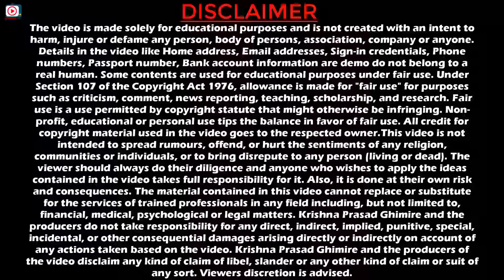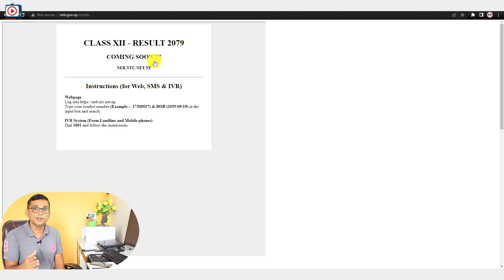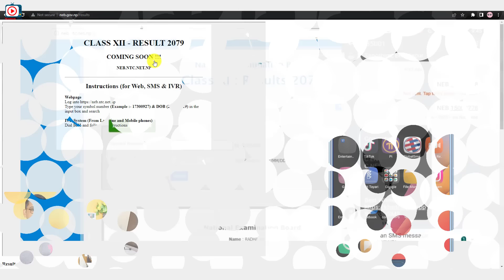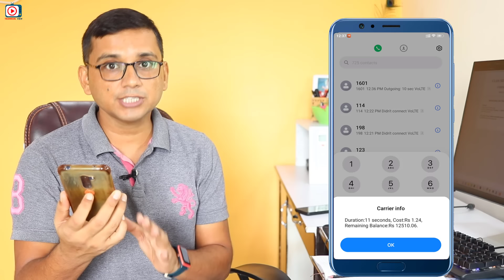How to Check Class 12 Result 2080? Class 12 Ko Result Check Garne Tarika | NEB Result 2080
How to Check Class 12 Result 2080?

Check With SMS:
Type    NEB SymbolNO     Send to 35001

Check By Calling:
Dial 1601 and follow instruction

My ISP : WorldLink Communications
INTERNET PLAN: 80Mbps UNLIMITED PLAN

Thanks